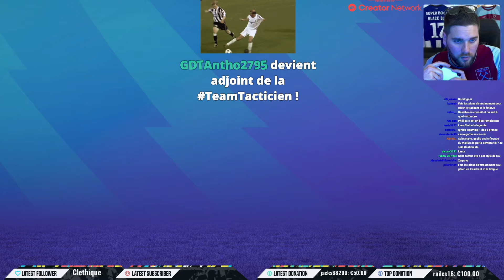FC 24 - CARRIÈRE MANAGER - DÉBUT DE PL 🤩 ! #6